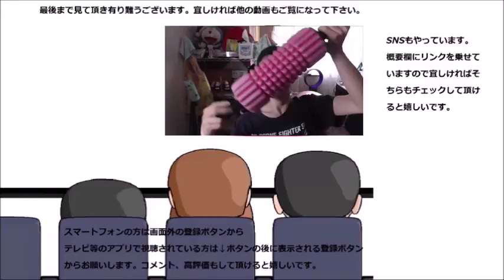ローソン 焼きチーズパンのチーズが半端じゃなく美味しかった件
ローソン　焼きチーズパンを食べてみたらそのチーズが……凄かったです！！